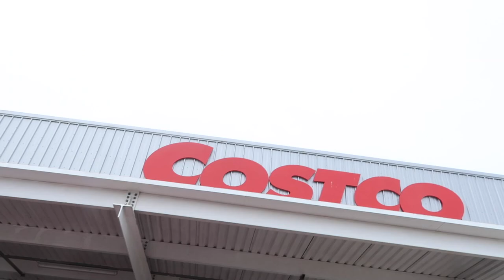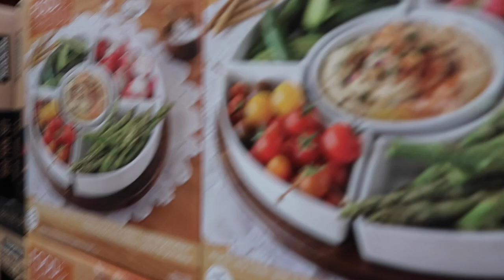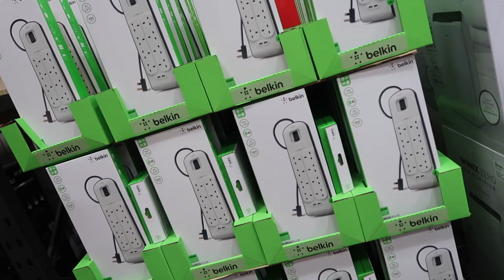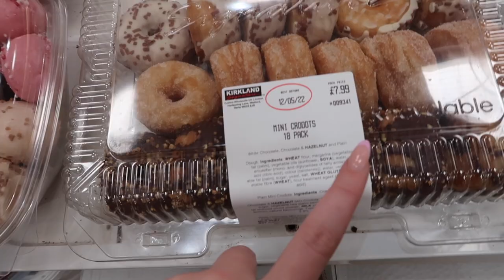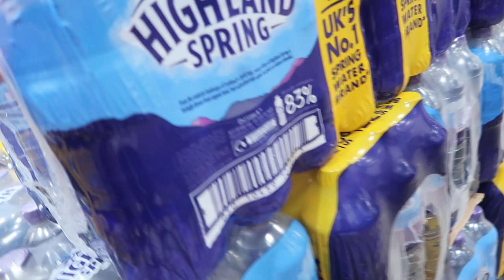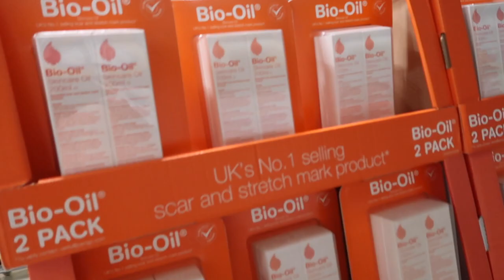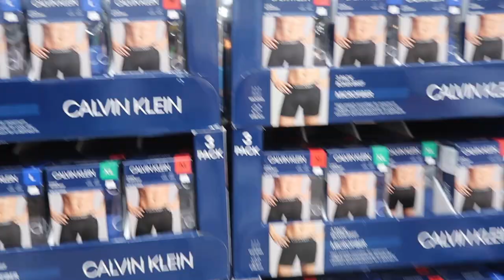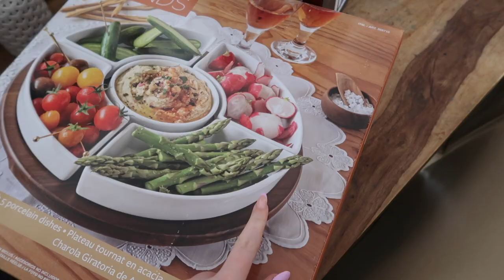COSTCO COME SHOP WITH ME *NEW IN 2022* PLUS A MASSIVE HAUL !!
This video is a costco come shop with me where i film shopping around costco and all its new in products of 2022 including their prices !! Massive Haul at then end of everything i picked up from Costco !!